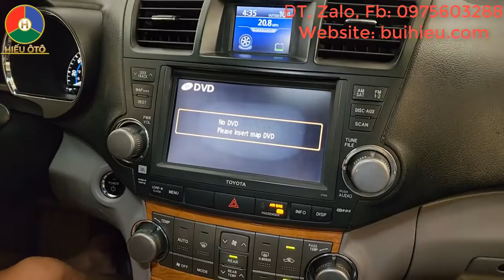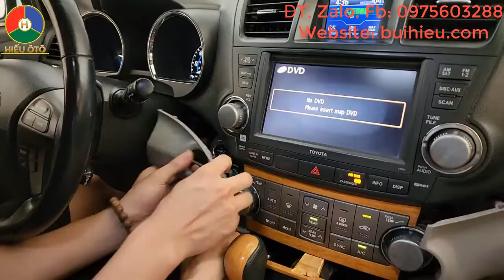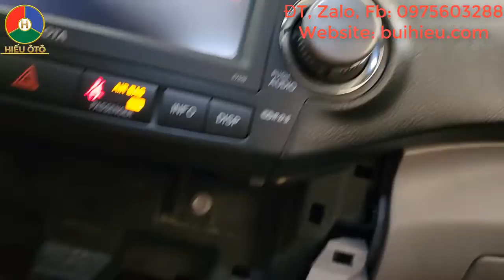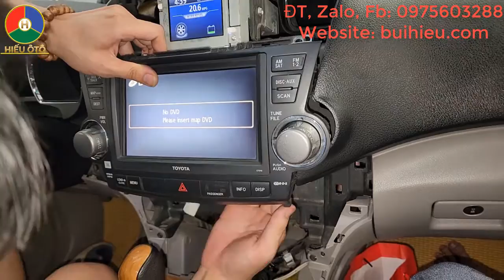Sửa Màn Hình Xe Toyota Highlander, Cách Tháo Màn Hình Highlander 2010 | Hiếu Ô Tô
Video này Hiếu Ô Tô giới thiệu đến quý khách cách nhận biết lỗi và cách Sửa Màn Hình Xe Toyota Highlander, Cách Tháo Màn Hình Highlander 2010 | Hiếu Ô Tô